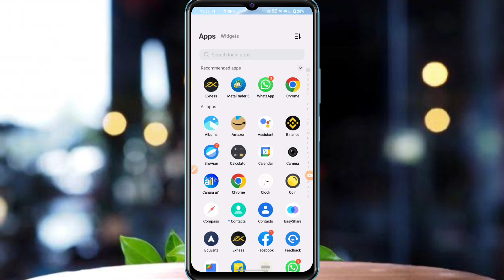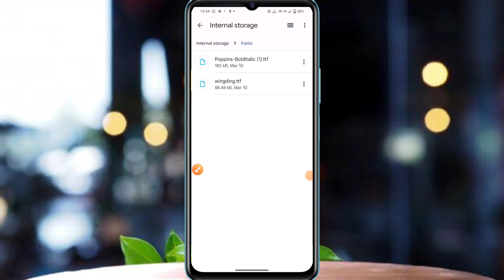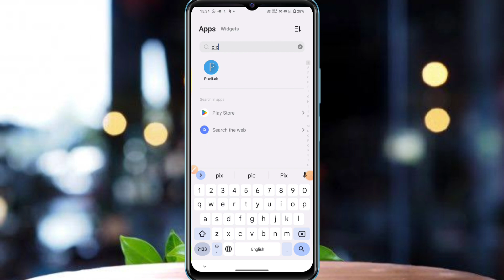Pixellab App Font Add Problem Solved 2023 || Pixellab Font Add Kaise Kare